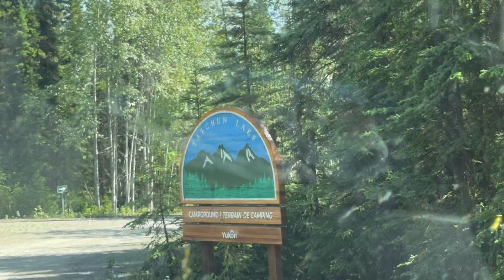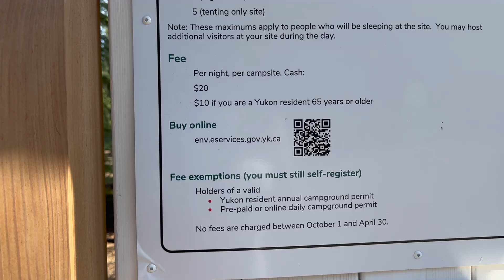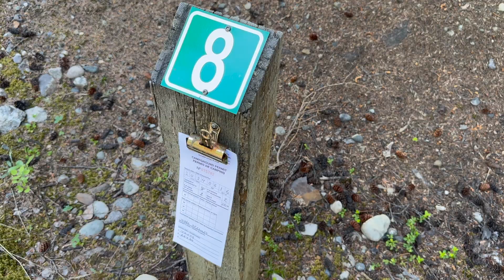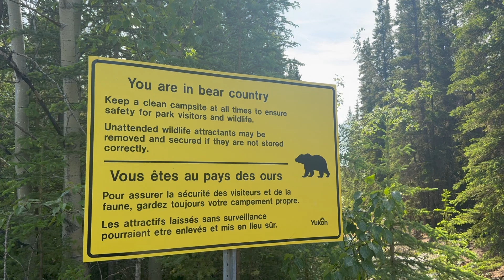I can’t believe I’m telling you this… Hidden Gem: Tatchun Lake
Let's keep this between you and I...

Tatchun Lake is, in my opinion, one of the best kept secrets in central Yukon. An easily accessible, quiet territorial government campground on a beautiful lake, perfect for boating, fishing, swimming, canoeing and paddle boarding. The question remains…WHERE IS EVERYONE? Why is it that every time I come here the place is practically deserted? This place is AMAZING! Come along as we go camping in my van on the idyllic Tatchun Lake, easily one of my favourite Yukon campgrounds.

I go exploring old trails that overlook the lake, attempt to fly my new drone, go paddleboarding with Stanley, hang out at and on the lake and soak up the nature in this beautiful spot.

Grateful to be playing on the traditional territory of the Little Salmon Carmack First Nation.